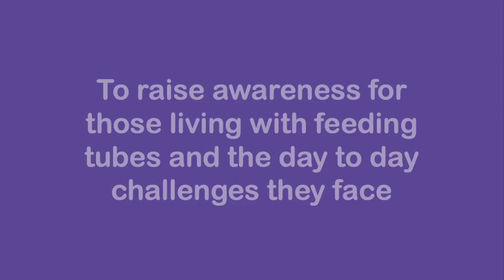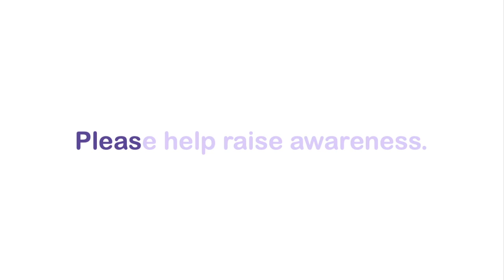Feeding Tube Awareness Week 2020 - Australia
ausEE Inc. is promoting Feeding Tube Awareness Week nationally in Australia 2–8 February 2020.

This video has been produced by 14-year-old Olivia Gray. Thank you to the families who have photos included in this video.

ausEE is the National charity for eosinophilic gastrointestinal disorders, a condition that may require a patient to have a feeding tube to meet their nutritional needs.

This week is about bringing everyone together who has a feeding tube, whatever the reason may be.

​Feeding Tube Awareness Week® was first created by the Feeding Tube Awareness Foundation, a United States of America 501(c)(3) non-profit organization, to increase awareness of feeding tubes and enteral feeding. We are proud to support and promote their mission.

The information included in this video is for general information purposes only and is not intended as a substitute for professional medical advice from your doctor or other health care professional.

Video Transcript:
What’s Feeding Tube Awareness Week?

Every year, Australian charity ausEE promotes Australia’s Feeding Tube Awareness Week, on the 2-8 February, to raise awareness for those living with feeding tubes and the day to day challenges they face.

Tube Feeding, also called Enteral Nutrition, is a way food can enter the body if you are unable to eat or unable to eat enough. Food in liquid form or formula is given through a tube into either the stomach or small intestine and provides one with the nutritional needs required.

There are two types of tubes: nasal tubes and abdominal tubes.

Nasal tubes enter the body via the nose such as Nasogastric, Nasojejunal and Nasoduodenal tubes.

Abdominal tubes enter the body via an opening in the stomach such as Gastrostomy or Percutaneous Endoscopic Gastrostomy, Gastrojejunal and Jejunal tubes.

There are many reasons why babies, children or adults may require a feeding tube. And this week is all about bringing those together – whatever the reason may be.

You can find out more at feedingtubeaware.com.au